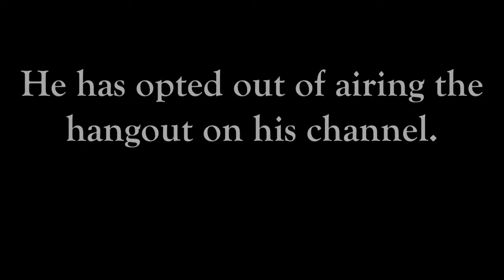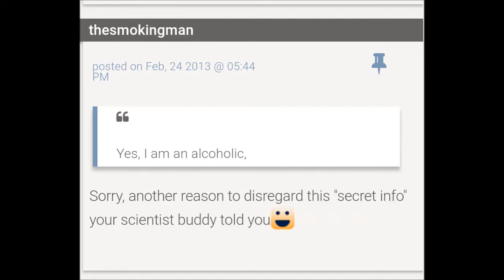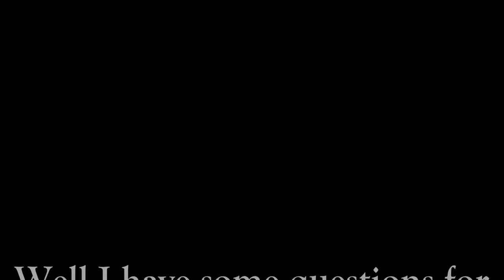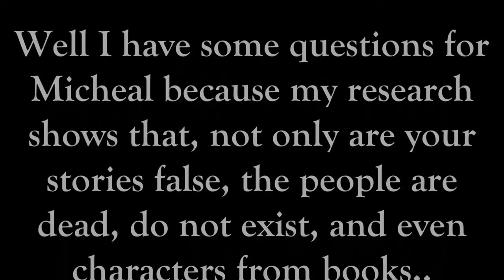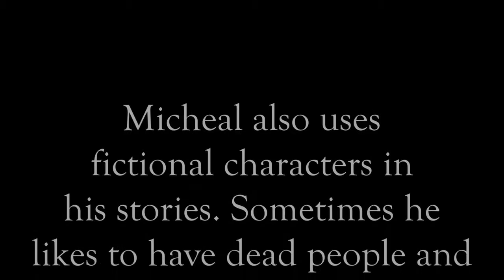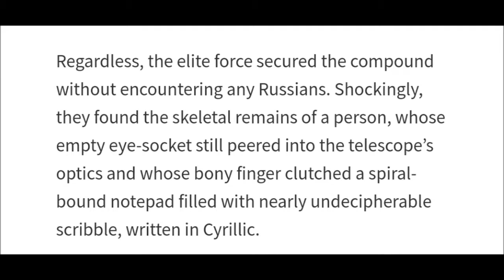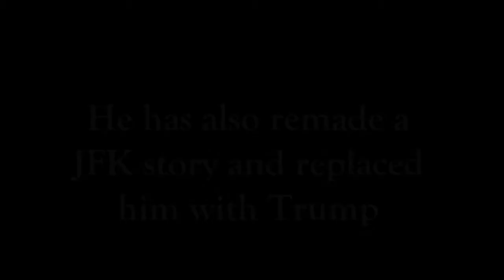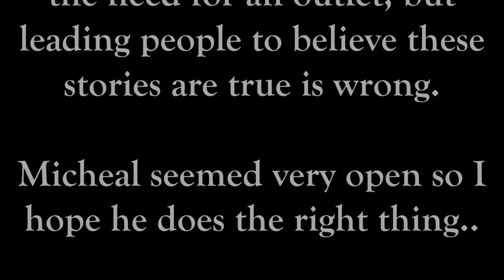Nibiru News SomeOnesBones.com You've got some explaining to do